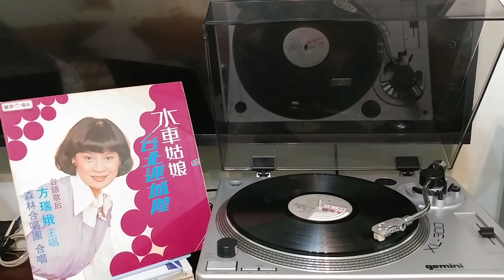水車姑娘 \ 方瑞娥